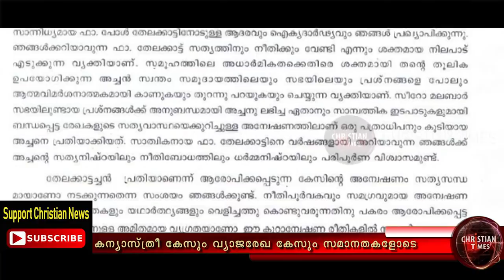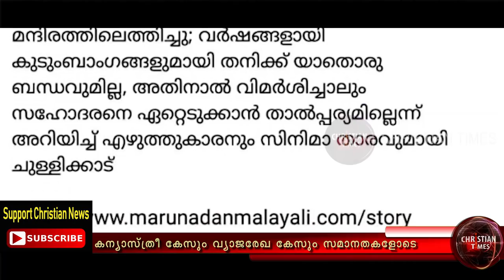കന്യാസ്ത്രീ കേസും വ്യാജരേഖ കേസും സമാനതകളോടെ